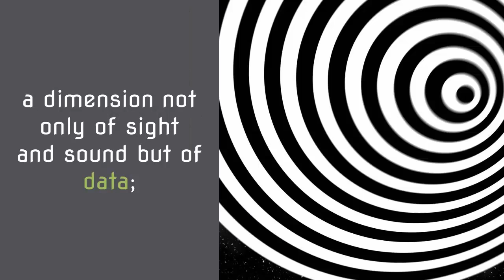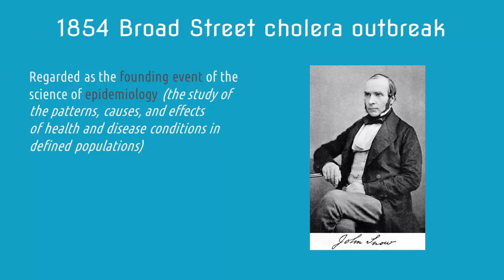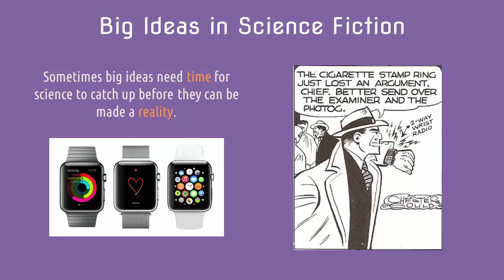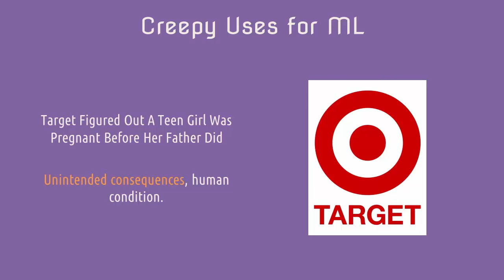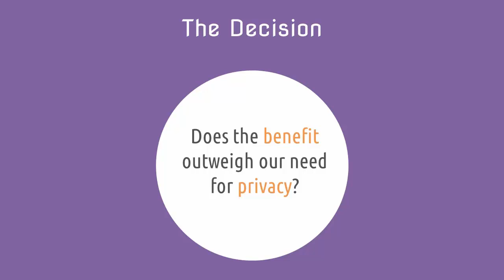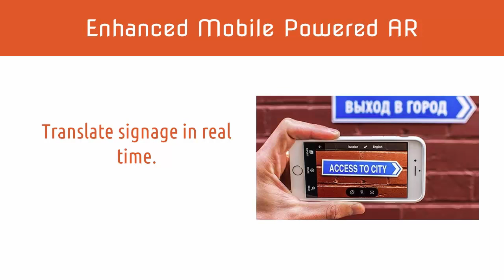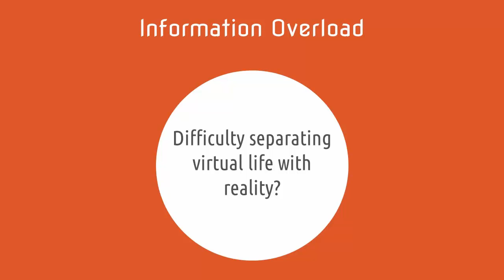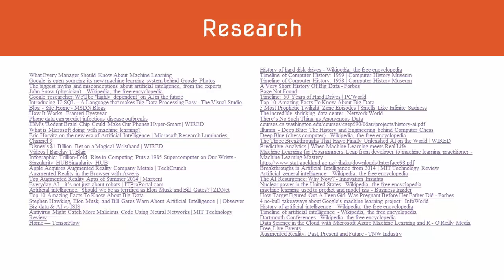Into the Next Dimension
Are we headed into another dimension where data is the new frontier, landscape, or reality? These questions are addressed in a session by Ed Charbeneau of the Developer Relations Team at Progress. What this means for developers today is we need to pay attention to evolving platforms and the rapid rate at which they are expanding. In this session recording, Ed outlines three key technologies that will shape the future: Big Data, Machine Learning, and Augmented Reality.